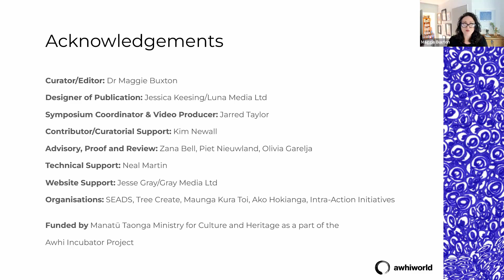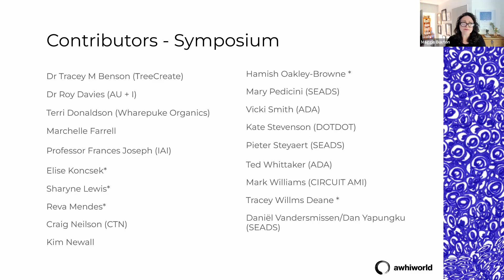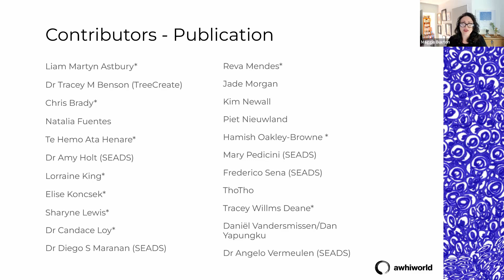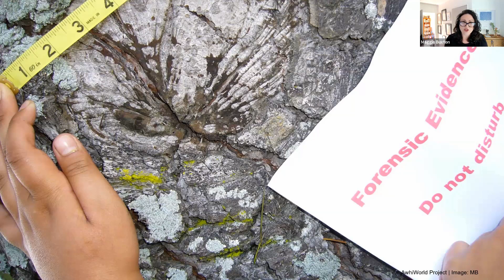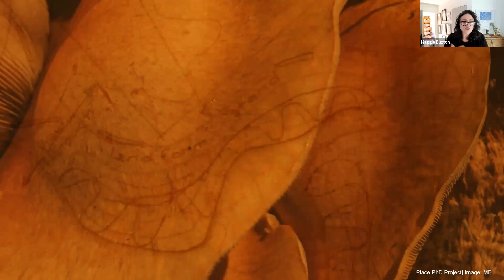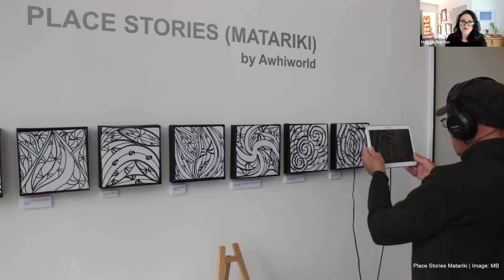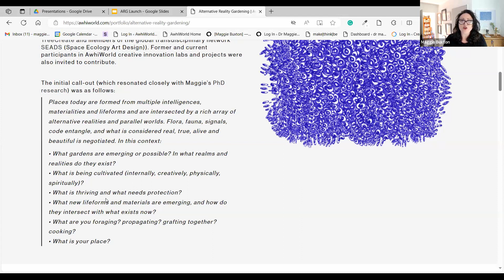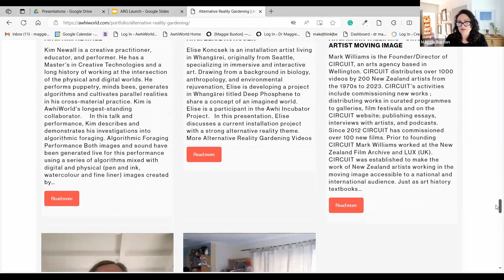Alternative Reality Gardening: Introduction by Dr Maggie Buxton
Dr Maggie Buxton conceived and curated Alternative Reality Gardening. She is a transdisciplinary practitioner with an extensive track record in developing people and places using leading-edge practices and technologies.

For thirty years she has expanded possibilities, built systemic connections and supported resilience in groups, organisations, communities and regions. This has included work with eco-village communities in West Africa, Latin America and North East Scotland; social enterprises in the UK; experimental designers and artists in Brussels; climate change initiatives in Beijing and Singapore, and large political institutions and corporates across Europe.

Maggie strongly supports cross-disciplinary practice in NZ. She has taught in degree programmes and regularly speaks on this topic at events and conferences. She also co-founded and currently leads the Creative Technology Northland network.

In this talk, given live at the launch of this symposium, Maggie acknowledges those behind this project and outlines her own alternative reality gardening practice.